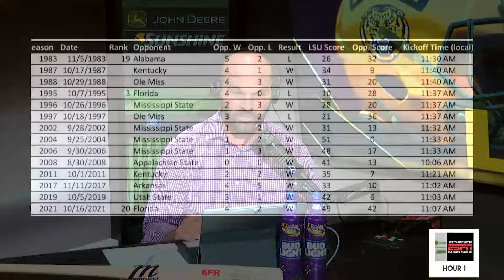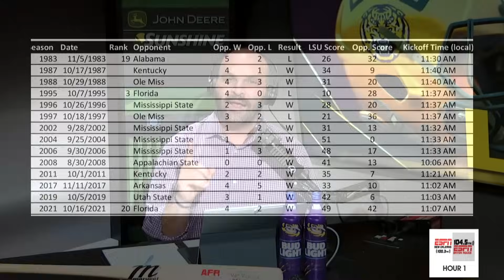Does Early Start Favor LSU or Mississippi State?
Matt Moscona reacts to comments from LSU head coach Brian Kelly as the team prepares for their matchup against Mississippi State. We discuss the early kickoff time and how it could impact both teams. We also hear from Mississippi State head coach Zach Arnett on his coaching transition.